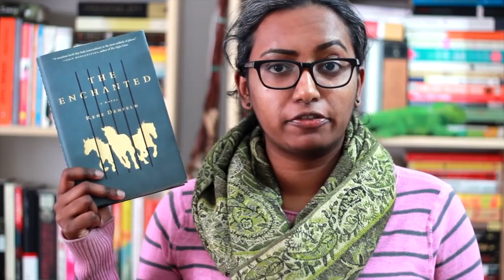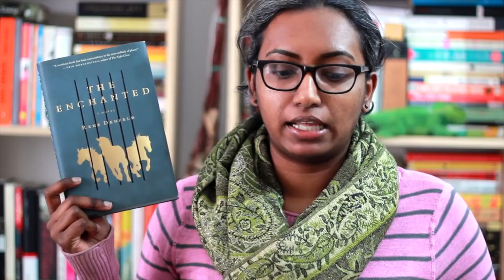3 Books About the Prison System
Rincey has recommendations of books if you want to learn more about the prison and judicial system from a variety of views.

Books Mentioned
Newjack: Guarding Sing Sing by Ted Conover
Just Mercy by Bryan Stevenson
The Enchanted by Rene Denfeld